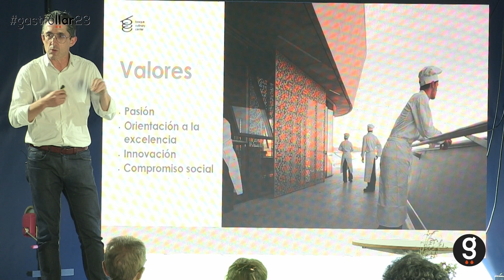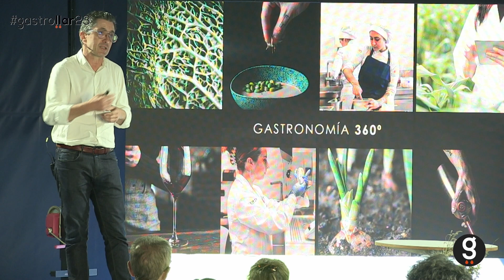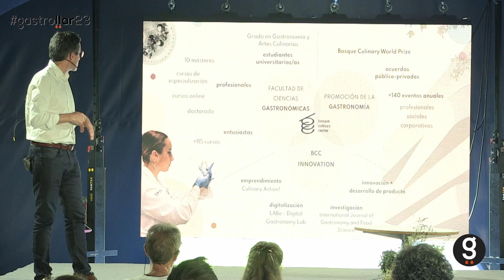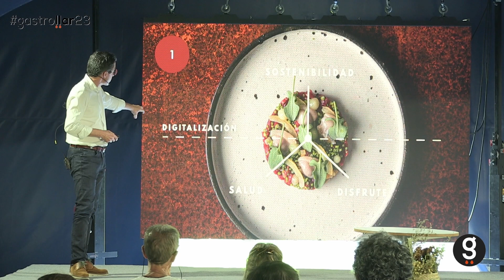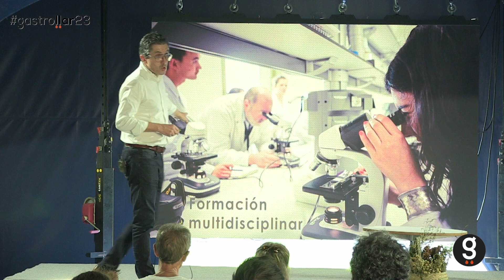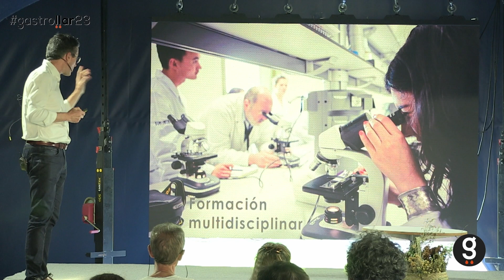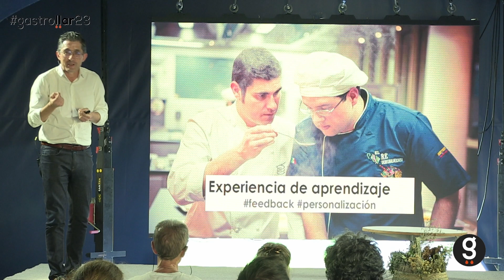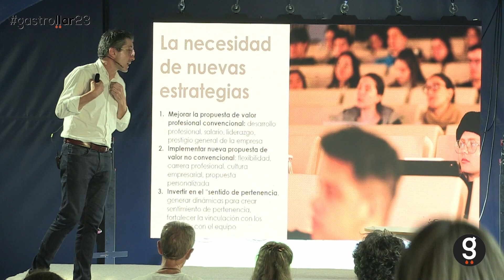Gastroḷḷar23: “Retos formativos en la nueva gastronomía. Joxe Mari Aizega (Basque Culinary Center)